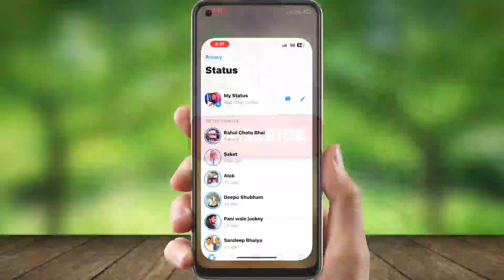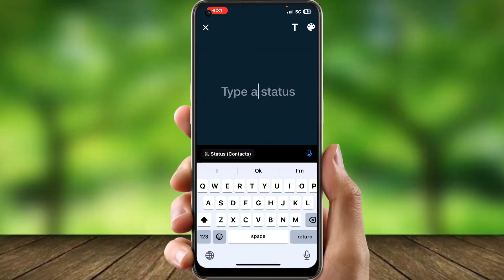WhatsApp Voice Note Update for iOS Users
About Video
WhatsApp update for ios user so please watch video till end.

🔍 SEARCH TOPICS :-